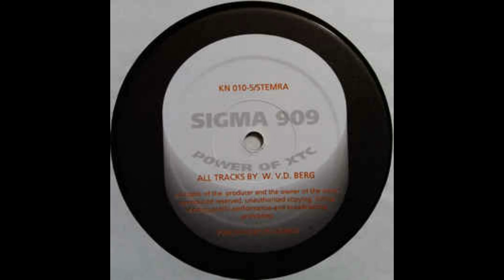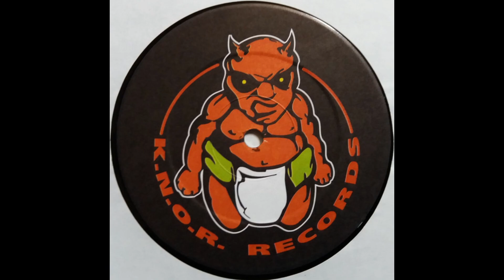Sigma 909 - Power Of XTC - K.N.O.R. Records ‎– KN 010-5 (Hardcore Gabber)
Sigma 909 ‎– Power Of XTC

Label: K.N.O.R. Records ‎– KN 010-5
Format: Vinyl, 12", 33 ⅓ RPM
Country: Netherlands
Released: 1993
Genre: Electronic
Style: Gabber, Hardcore